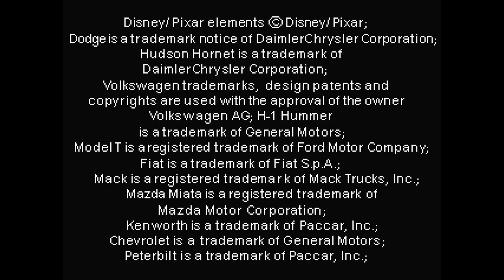V.Smile Game: Cars - Rev It Up In Radiator Springs (2008 Disney / Pixar / VTech)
After the Piston Cup, Lightning McQueen heads back to Radiator Springs to hang out with his new-found friends! Mater and his best buddy remember all the crazy things that happened the first time Lightning stumbled across that little town, and now you can join in with all the action!

▶ Write a comment on the video. Your feedback is very important to me.